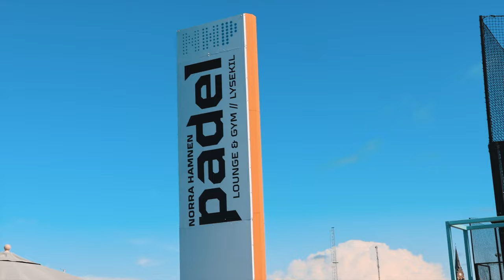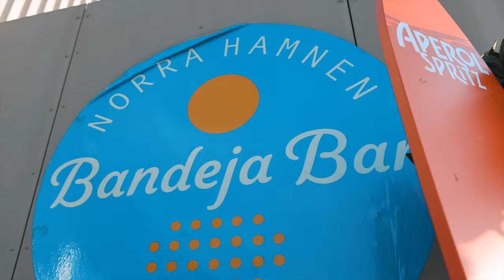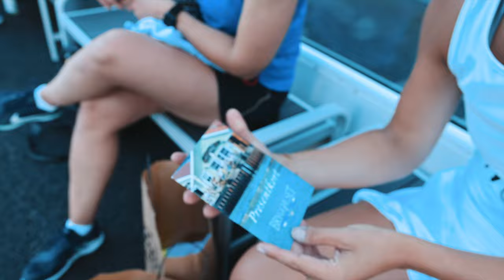SVERIGES TREVLIGASTE TÄVLING?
Det blev inget Fiskebäckskil som vi är så vana vid men det blev en endagarstävling i Lysekil i strålande sol. Viktor Stjern, Amanda Girdo, Oscar Govik, Hami Golestan, Karl-Johan Mattsson, Johan Brunström, Aijla Behram, Diego Svensson, Hanna Börjesson, Lisa Andersson, Linnéa Björk, Johan Fors, Smilla Lundgren och flera välkända namn hade tagit sig till staden vid havet och vilken dag vi fick.

Otroligt drama i både dam och herrfinalen som båda gick till tre set och fick dramatiska slut.

Tack till dig som kollar, gillar och kommenterar på mina videos. Det är så uppskattat.